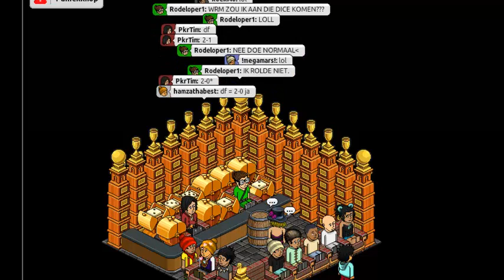hedi765, Wat gebeurde hier? 22-8-2013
Er is een DF maar je kan aan de rand van de leuning van de stoel zien dat er iets gebeurde daar wat niet klopt